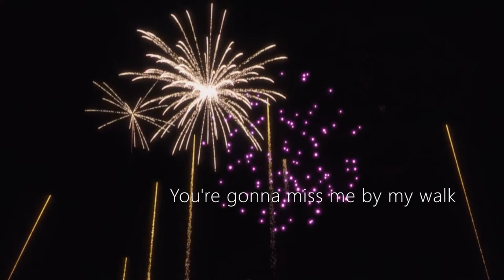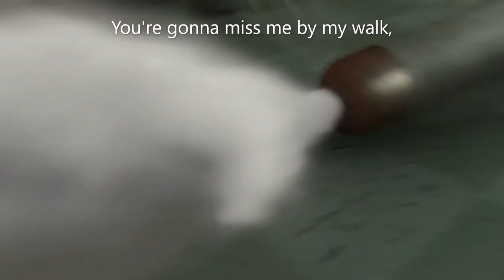Bolt AMV-When I'm Gone HD (for darkness_fades)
So i made this video for my best friend darkness_fades but that doesn't mean that everybody else can't watch it.

So the reason I made this video is because I'm moving in 2 days so this is kinda my way of saying goodbye